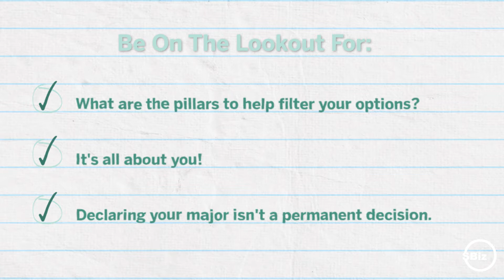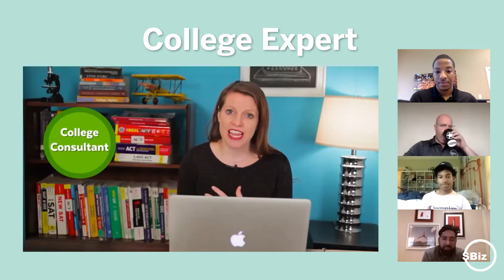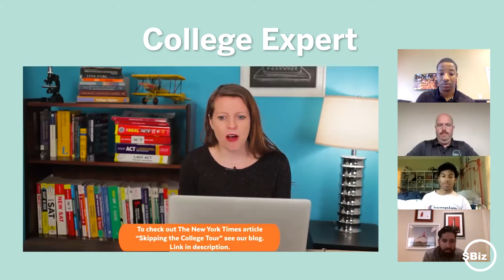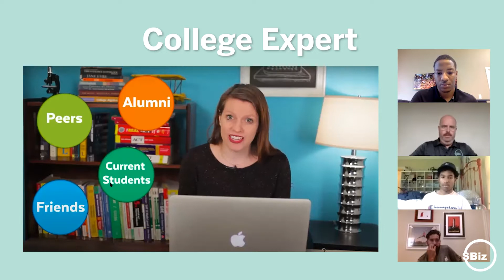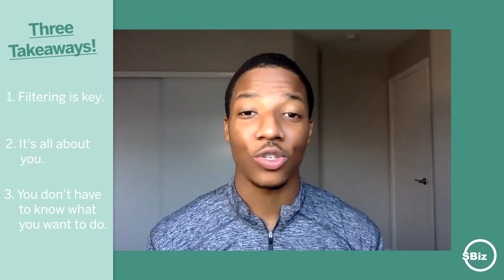HOW DO I DECIDE WHICH COLLEGE + CHOOSING A MAJOR